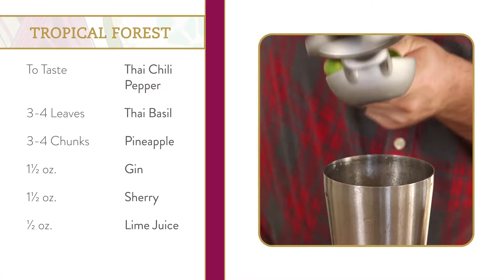Skalawag Productions / Cochon 555 Video Reel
We partnered up with Cochon555 to allow their sponsors to create custom video content on a national scale through a high end culinary lens .

This is a video reel giving an overview of the work we've done together over the course of our long-term partnership.

Client: Cochon 555
Production Company: Skalawag Productions